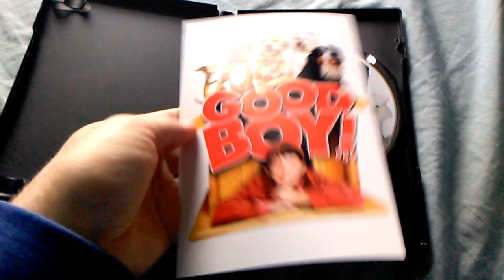Good Boy! DVD Review